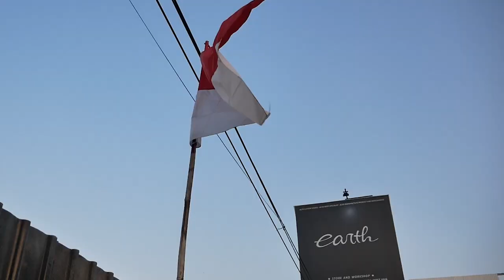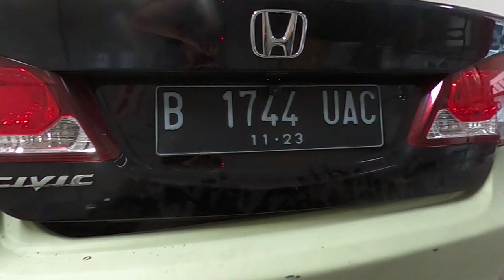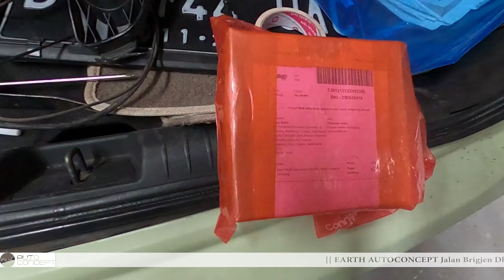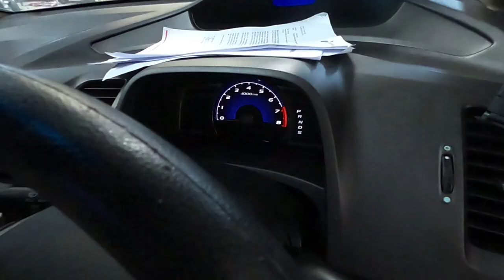MODIFIKASI HONDA CIVIC FD1 JADI FD2R LOOK, YANG DI BUTUHKAN APA SAJA KAMI BOCORKAN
HELLO EARTH

WELCOME BACK WITH US, DI VIDEO KALI INI KAMI MENJELASKAN APA AJA SIH YANG DI BUTUHKAN UNTUK MERUBAH FD1 MENJADI FD2R LOOK? YUKK TONTON BARENG GUYS